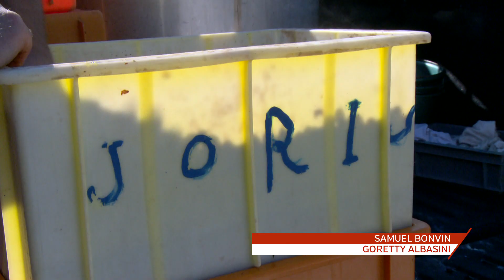La drosophile suzukii bouleverse les vendanges en Valais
A l'heure des vendanges, en Valais, la mouche suzukii complique la vie des vignerons. Pour certains cépages rouges, il faut anticiper la récolte et protéger les grappes qui ne sont pas à maturité, avec de l'argile.

Le propriétaire-encaveur Didier Joris dit quelles sont les conséquences pour le travail du vigneron et la qualité du vin; quant à Stéphane Emery, à l'Office de la viticulture, explique pourquoi cette mouche prolifère ainsi cette année.